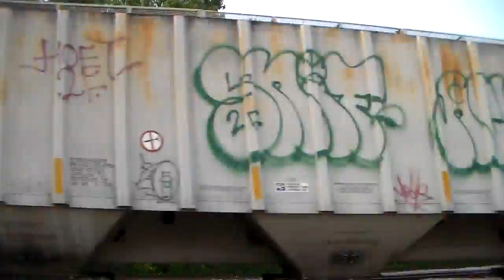Westbound mixed manafest with NS 8096 as the leader